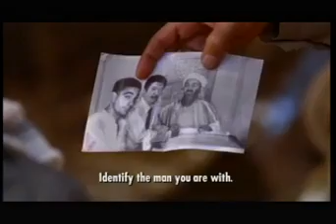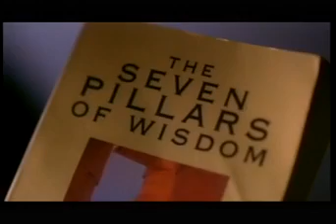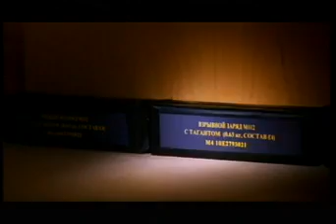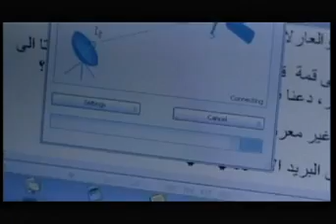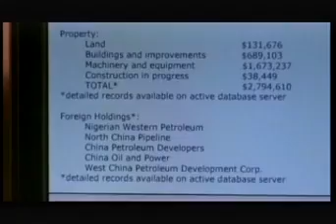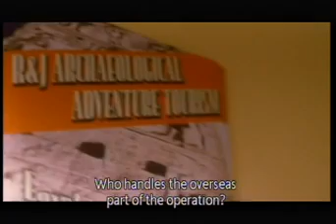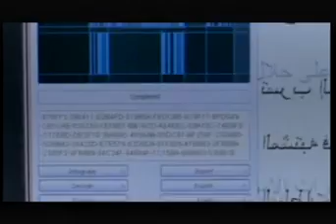The Grid part 2 by vj junior